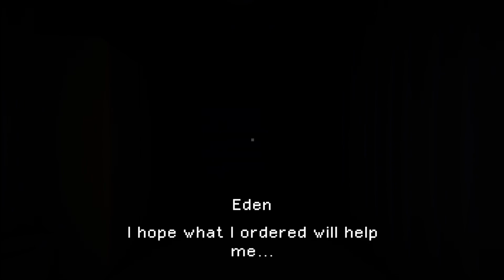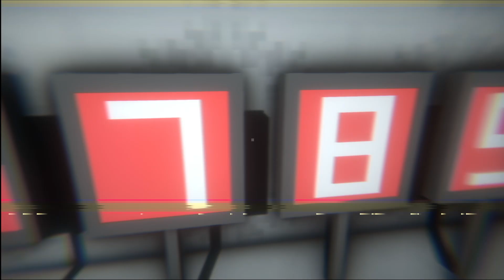Sleep_Mode - Analog Horror